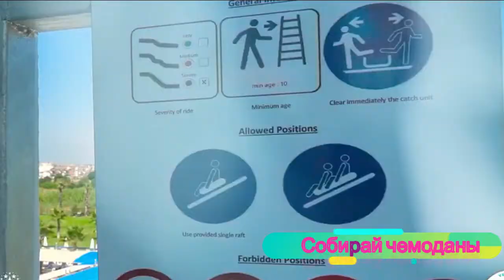Отзыв об отеле Dream World Aqua Resort and Spa 5* (Турция, Сиде)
Месторасположение: Отель Dream World Aqua Resort & Spa расположен в сердце туристического центра Кумкой - Сиде, всего в 700 м от песчаного пляжа. Расстояние от нашего отеля до аэропорта Анталии составляет 55 км.   Количество номеров: В отеле 400 замечательного оформленных номеров.   Типы номеров: - стильно оформленные двухместные стандартные номера, площадью 25 кв.м. с двуспальной кроватью в спальной комнате; - просторные семейные номера, площадью 45 кв.м. с 2 спальными комнатами.

Можете помочь каналу в развитии:
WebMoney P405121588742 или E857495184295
Яндекс Деньги: карта 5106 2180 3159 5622
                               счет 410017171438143